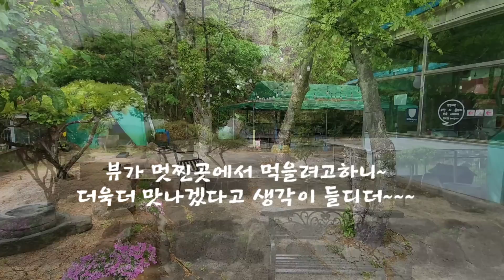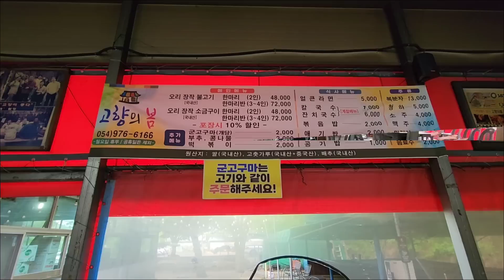[오리장작불고기 동명 팔공산근처] 돌판에 꾸워서 먹는 오리장작불고기와 돌판에 볶아먹는 볶음밥~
🥘 메뉴: 오리장작불고기 한마리반 72,000원
🏠 상호: 고향의봄
🏡 위치: 경북 칠곡군 동명면 동명팔거천2길 21
⏰️ 시간: 화-금 12:00~20:30 토.일 11:00~20:30
               월 (정기휴무)
🚙 주차: 주차장 ⭕️

🔊개개인마다 입맛은 틀리겠지만~
내입맛에는~ 기본찬부터 깔끔한거 같으면서 고기도 질기지않고 부드러우면서 간이 세지도 않고 자극적이지 않는거 같으면서 양념하고 조화가 잘되었는거 같고 콩나물.부추하고 잘어울려져 식감도 괜찮은거 같고 볶음밥은 남은 고기와 야채등 볶아먹으니 맛나면서 돌판에 꾸워먹고 볶아먹으니 더욱더~ 맛남👍

✅ 🏞  식사후 근교 가볍게 산책겸 트레킹이나🏃‍♂️ 잠시 힐링할수 있는곳은 [동명지수변생태공원] 괜찮을거 같음

✔️ 개개인마다 성격도 틀리듯이 입맛과 생각도 다를수가 있습니다~😊

❇️ 더궁금하신점이나 자세한 사항은 확인 한번해보시는게 나으실거 같아요~🤗